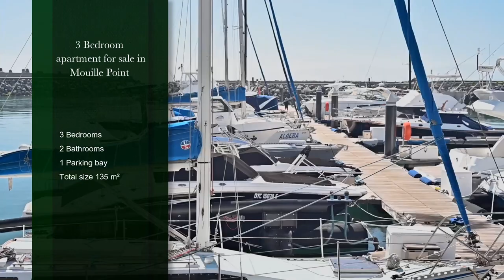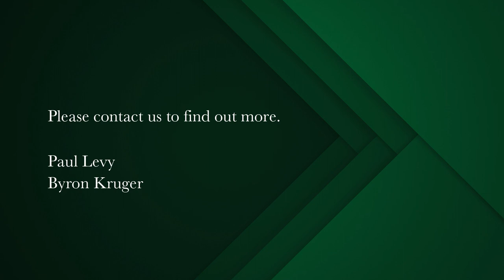3 bedroom apartment for sale in Mouille Point | Pam Golding Properties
On the water. On point. Scenic, silent splendour on offer now.
Possibly one of the finest positions in one of the most prestigious security estates in the area of Mouille Point. A one of a kind property so seldom available.

Semi and in spotless sound condition. An open plan modern, fully fitted kitchen opens up onto the dining and the lounge area which in turn leads onto the spacious open patio facing the marina. North East facing, the finest aspect possible for CT property, offering great light and morning sun. The main bedroom is extremely large, with a modern en suite bathroom. Main bedroom is Marina facing. Second and third bedrooms share a modern bathroom. Adequate storage.
Bonus of a store room and a mooring in sight in the Marina.

Communal swimming pool, communal clubhouse at the disposal of residents. Strong security prevails. No pets. No short term rentals shorter than 6 months.

Alongside the Food Market, Waterfront and the fine restaurants.
Presently tenanted.